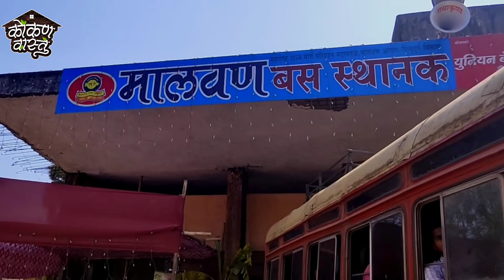मालवणात ६ गुंठा एन ए जागा अविश्वसनीय किंमतीत !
Near Govt Polytechnic Malvan
Malvan ST Stand : 3 km

Area : 6 Guntha NA Plot
Price : 5 Lakhs/guntha

Only genuine buyer can WhatsApp.

Do Like 👍🏻

🙏🏻 ThankYou 🙏🏻